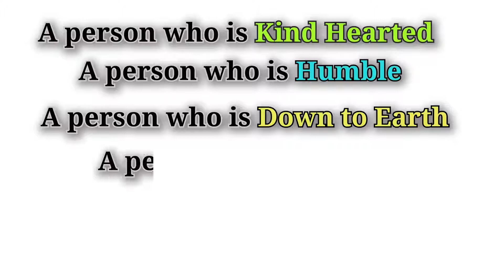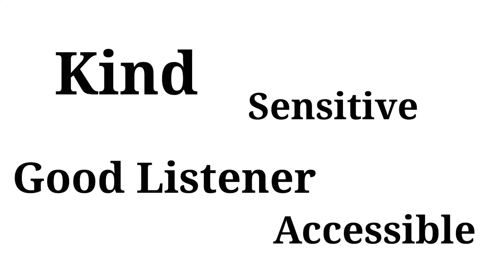Aren't Judges Embarrassed when addressed as My Lord's? shouldn't they be more Humble & Respectful.